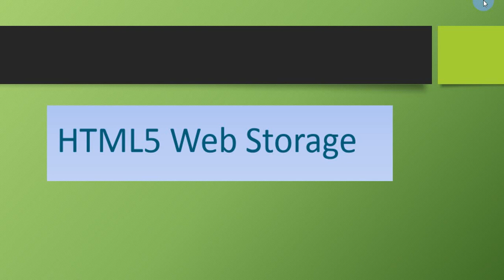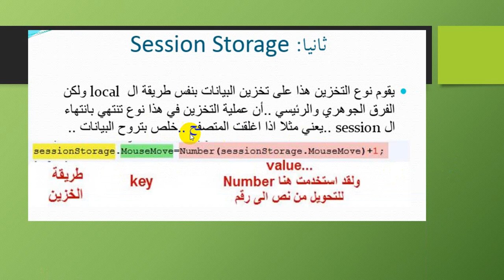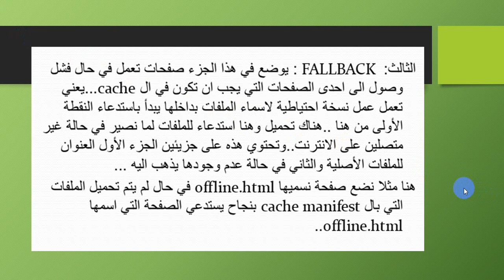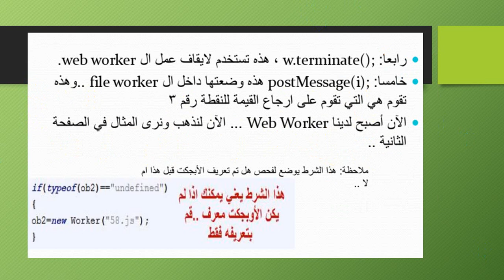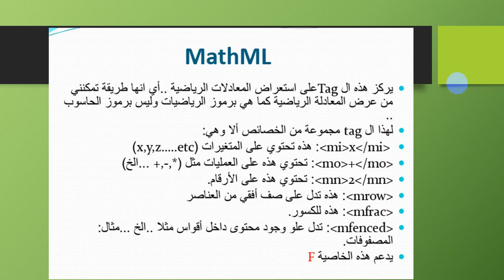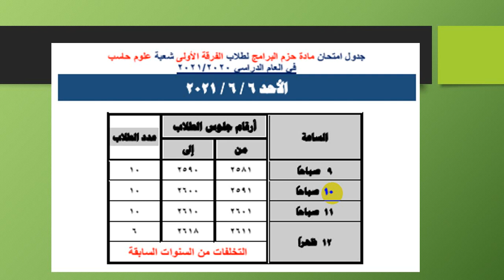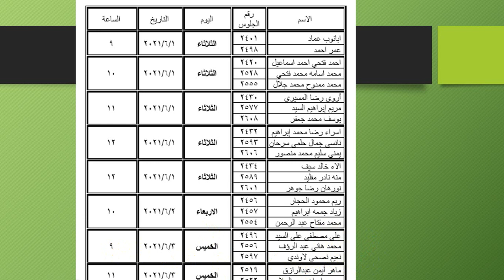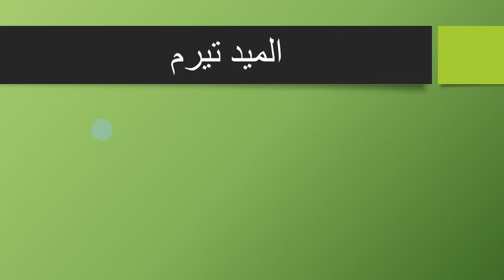المحاضرة الاخيرة مادة حزم البرامج الفرقة الاولي شعبة علوم الحاسب